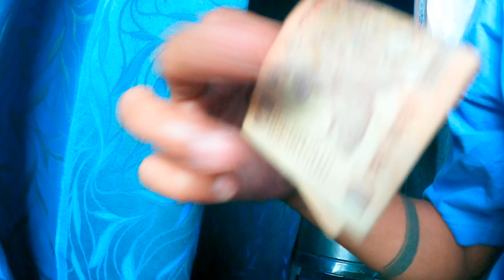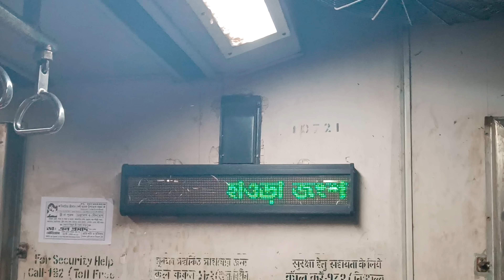খুব গরম পড়েছে Guys || জীবনে প্রথমবার Express train এ স্নান করলাম 😍